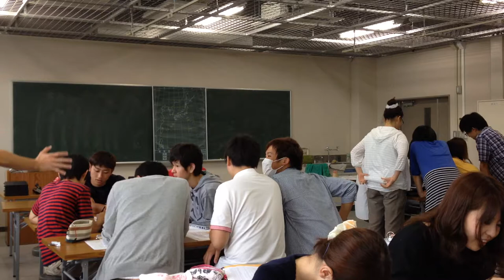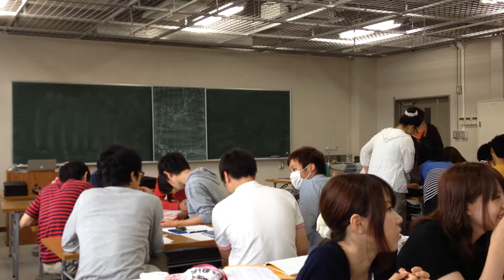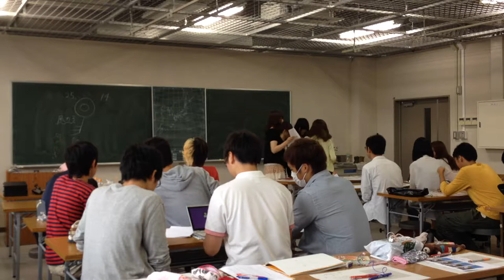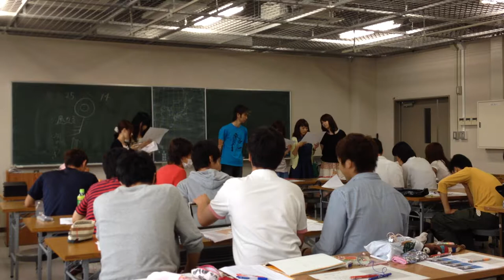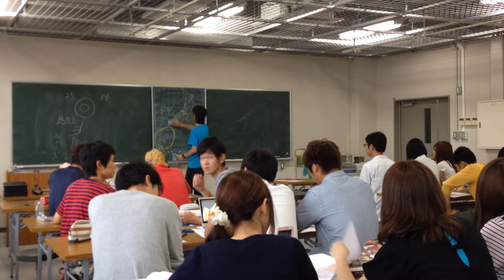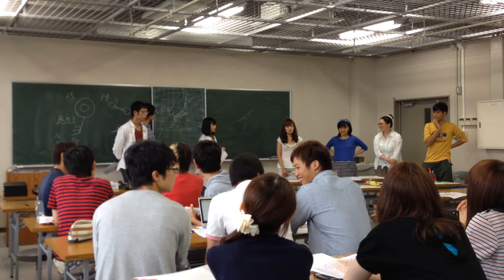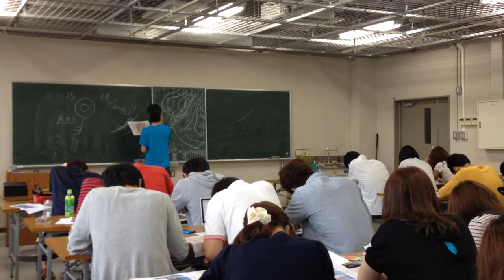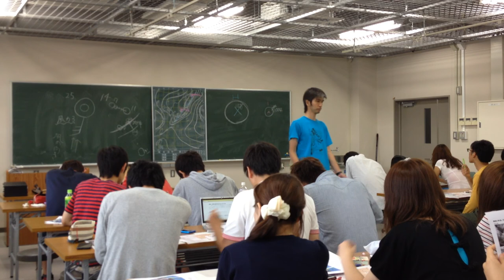気象は空で放映中の連ドラである＠東京学芸大学 2014/7/7 2/2